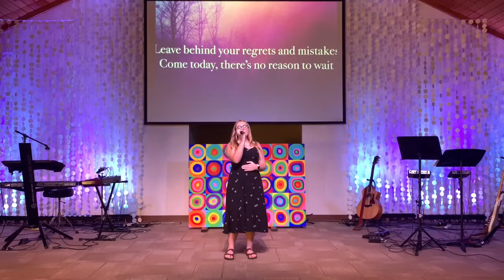Sunday Morning Worship- July 26th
This morning our Worship Service is ONLINE ONLY.  Join us right here at 10am as we continue our series, The Parables of Jesus.  We are blessed with some special Glenview Kids volunteers leading us in worship.  You don't want to miss it and we encourage you to invite all your family and friends to join us.